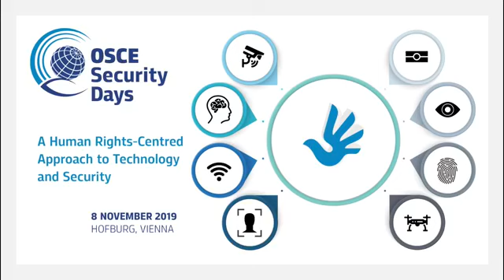OSCE Security Days 2019 - Session 2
OSCE Security days: A Human Rights-Centred Approach to Technology and Security.
8 November 2019, Hofburg, Vienna.

Session 2: Risks of Technology